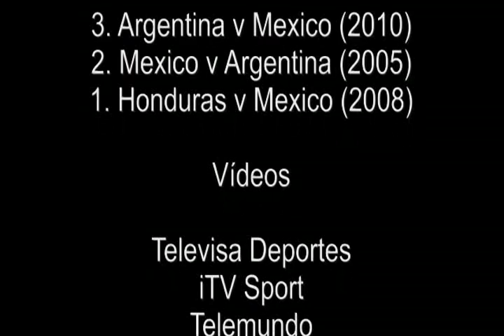Los 3 Osos de Ricardo Osorio (The 3 Mistakes of Ricardo Osorio)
Los 3 Osos de Osorio unas en 2005 y 2010 vs Argentina, otra en 2008 vs Honduras.
Song: Men At Work - It´s a Mistake

RDTV Sports